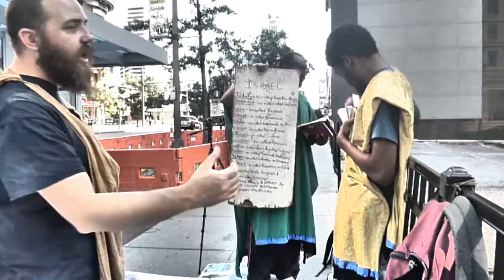THE LORD IS MY STRENGTH AND MY SONG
Exodus 15:1 Then sang Moses and the children of Israel this song unto the LORD, and spake, saying, I will sing unto the LORD, for he hath triumphed gloriously: the horse and his rider hath he thrown into the sea.

Exodus 15:2 The LORD is my strength and song, and he is become my salvation: he is my God, and I will prepare him an habitation; my father's God, and I will exalt him.

Exodus 15:3 The LORD is a man of war: the LORD is his name.

Exodus 15:4 Pharaoh's chariots and his host hath he cast into the sea: his chosen captains also are drowned in the Red sea.

Exodus 15:5 The depths have covered them: they sank into the bottom as a stone.

Exodus 15:6 Thy right hand, O LORD, is become glorious in power: thy right hand, O LORD, hath dashed in pieces the enemy.

Exodus 15:7 And in the greatness of thine excellency thou hast overthrown them that rose up against thee: thou sentest forth thy wrath, which consumed them as stubble.